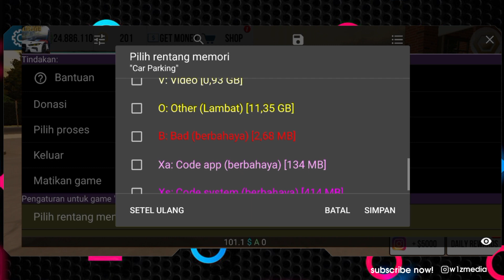HOW TO GET MONEY CAR PARKING MULTIPLAYER V4.8.12.7 - wizmedia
Hello guys, this time I will give a tutorial on how to get car parking multiplayer money, the latest version 4.8.12.7, okay, make sure you have clicked the like and subscribe buttons, guys, because with that you support me to always create content about car parking multiplayer tutorials , thanks u